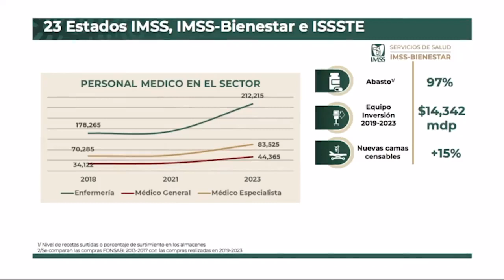En 23 Estados del IMSS-Bienestar un 97% de abasto en medicamentos: AMLO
“En 23 Estados del IMSS-Bienestar un 97% de abasto, 23 Estados, esto es lo que hemos hecho, porque tenemos el compromiso de antes de terminar nuestro mandato dejar un sistema de salud pública eficaz, de calidad, el mejor del mundo...”; AMLO.